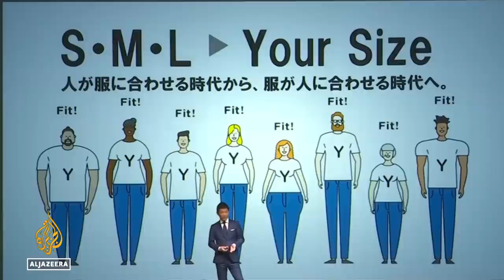Japan’s Yusaku Maezawa returns to Earth after 12-day space flight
Japanese billionaire Yusaku Maezawa has returned to Earth after a 12-day journey into space, ending a practice run for his planned trip around the moon with founder Elon Musk’s SpaceX in 2023.
The 46-year-old fashion tycoon and his assistant, Yozo Hirano, parachuted onto Kazakhstan’s steppe at 03:13 GMT on Monday, along with Russian cosmonaut Alexander Misurkin.
“The flight of the ‘tourist’ spacecraft ‘Soyuz MS-20’ has been completed,” Russia’s space agency said in a statement on its website.

Al Jazeera’s Assed Baig reports.